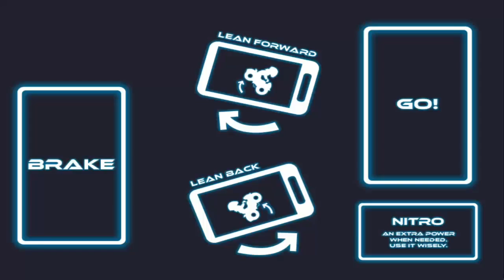Neon Motocross | Best Android Kids Gameplay HD 2017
Neon Motocross is a motorcycle-based physics game for Android. Make the most crazy to do with your neon ride. Flip and ride through 180 extreme levels in 6 different scenarios. Feel the rush of our most extreme cycling, with speeds of x2 and x3, pumping NITRO and getting the extra HP you need to complete all the unique levels with absolute points.
Touch the screen to activate Nitro, accelerate and break; Tilt your phone tilting your bike and make the most crazy turn.
Try to complete all the levels and all the achievements in the game. Are you ready for the ultimate racing game?

You won't be able to keep your eyes off the screen for 10 minutes. Let's watch and feel!